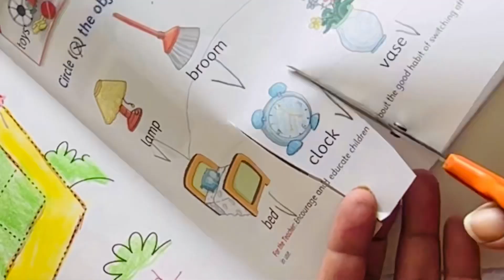कबाड़ से बनाई shelf // diy miniature decor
कबाड़ से बनाई shelf // diy miniature decor diy craft totorial ​⁠